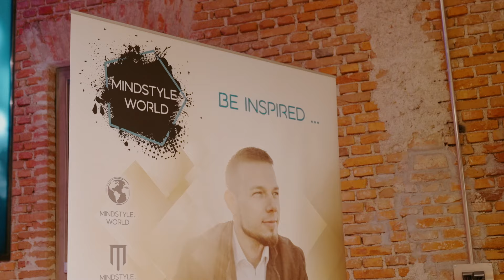6th Mindstyle.Speech.Night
Das war die 6. Mindstyle.Speech.Night zu Gunsten des Vereins "Rollende Engel" - DANKE an Alle, denn mit Eurer Hilfe konnten wir gemeinsam 1.000€ spenden!

Hier die Redner und die Themen:

Aaron Kirmair - Wer nicht startet kommt nicht ans Ziel
Wiebke Weigert - Authentizität im Business
Darko Krstic - Bewusstsein schafft Realität
Doris Müller - Die Mythologie des Planeten Chiron
Florian Aichhorn - Der letzte Wunsch sterbender Menschen
Philipp Nägele - Werte wirken Wunder